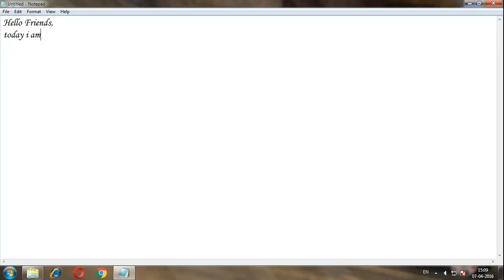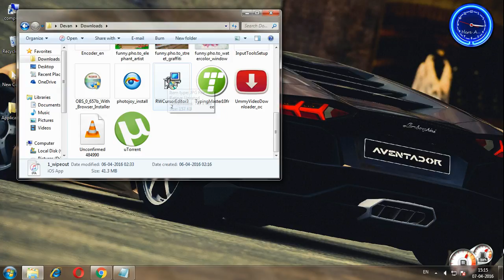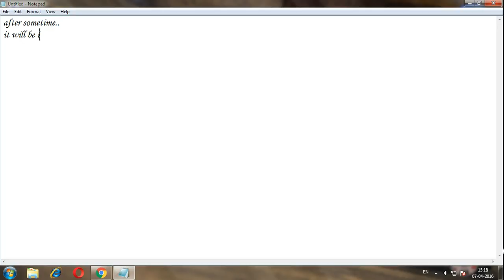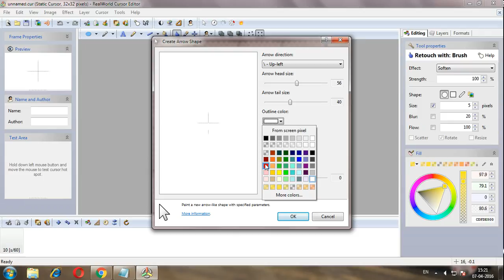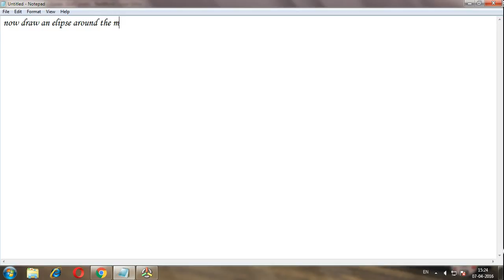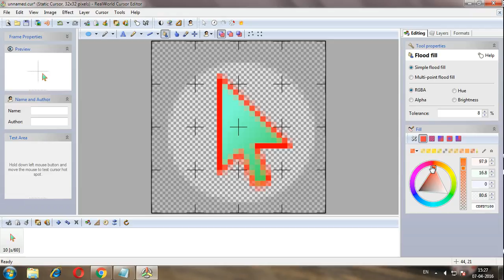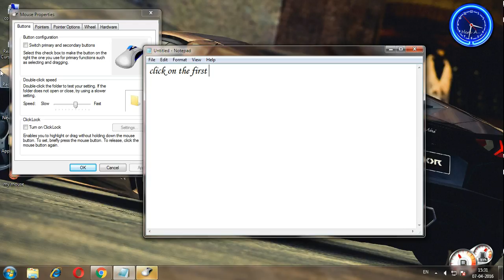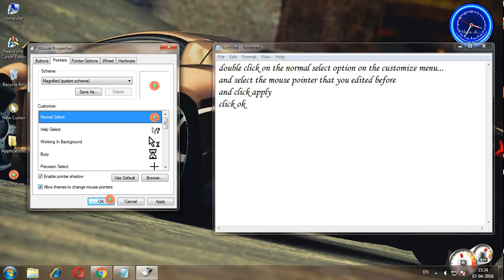How to Edit or Highlight Your computer's mouse pointer?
This is a software for editind mouse views

This is my first video and i will upload many videos about pc, ios devices and android mobiles